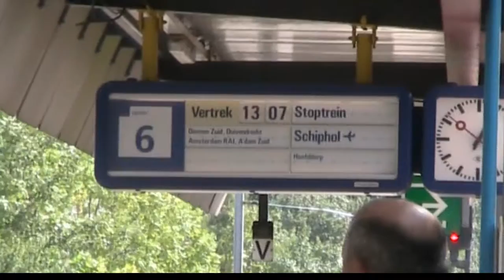Station Weesp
Station Weesp 2009